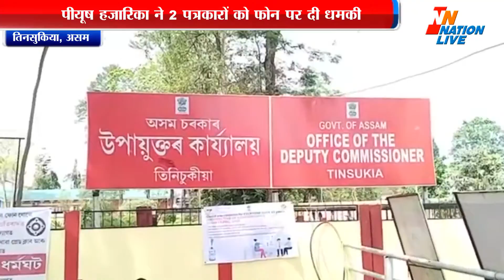Assam News ।असम में मंत्री के खिलाफ पत्रकारों का प्रदर्शन।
असम में मंत्री के खिलाफ पत्रकारों का प्रदर्शन
मंत्री पीयूष हजारिका के लिए पत्रकारों में गुस्सा
पीयूष हजारिका ने 2 पत्रकारों को फोन पर दी धमकी
असम के मुख्यमंत्री ने मामले पर साधी चुप्पी

असम सरकार के मंत्री पीयूष हजारिका द्वारा फोन कर दो पत्रकारों को धमकी दिए जाने की घटना का तिनसुकिया में पत्रकारो ने पुरजोर तरीके से विरोध किया. इसी कड़ी में तिनसुकिया जिला पत्रकार संस्था के द्वारा दुमदुमा, डिगबोई,सदिया, काकोपथार, तिनसुकिया और मार्घेरिटा प्रेस क्लब के सहयोग से तिनसुकिया जिला उपायुक्त कार्यालय के सामने दो घंटे का धरना प्रदर्शन किया  गया. आपको बता दें कि धरने में आसु, मटक युवा छात्र सम्मलेन, असम जातियातावादी युवा छात्र परिषद, छात्र मुक्ति संग्राम समिति के साथ बहुत से संगठनों ने भी हिस्सा लिया. वहीं इस पूरे मामले को लेकर असम के मुख्यमंत्री द्वारा अभी तक किसी भी प्रकार की प्रतिकिया नहीं देने पर पूरे असम के पत्रकारों में नाराजगी साफतौर पर दिख रही है.